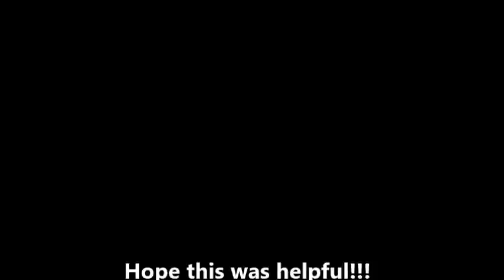TIPS FOR 1st TIME CRUISERS & NEWBIES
Hey 1st time cruisers!!!
Here is an overview of what to expect on a cruise from booking to all the things you will encounter onboard.  We just went  through most of them quickly, please leave any further questions below and we will be back to answer them.  Also one thing we forgot to discuss in the video was FOOD...Although most food on a cruise is included, there are specialty restaurants that are not.  We will go into those on our next VLOG.
For a more in depth article for 1st time cruisers, check out